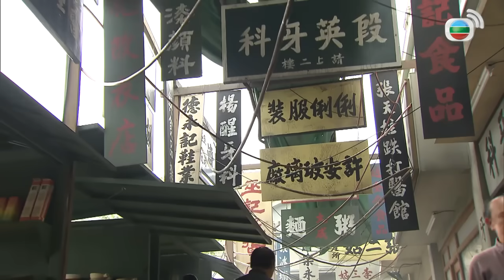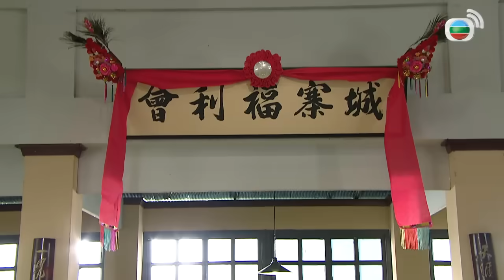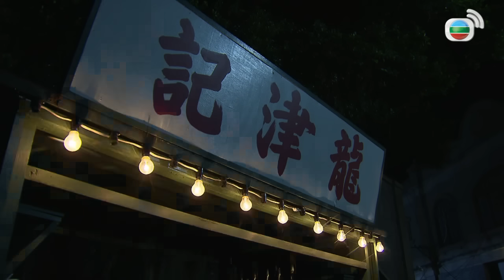Anh Hùng Thành Trại tập 13 (tiếng Việt) |Trần Triển Bằng, Hồ Định Hân, Viên Vĩ Hào | TVB 2016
Phim Anh Hùng Thành Trại |Diễn viên : Trần Triển Bằng | Hồ Định Hân | Viên Vĩ Hào | Ngũ Doãn Long | Nguyên Thu...| Phim TVB 2016 Kênh TVB Tiếng Việt ✨Vì lí do bản quyền, video này có thể sẽ bị mất một phần âm thanh/hình ảnh, mong quý khán giả thông cảm. Để xem trước không cần chờ đợi toàn bộ phim phát sóng định kì trên Kênh TVB tiếng Việt với đầy đủ âm thanh/hình ảnh, quý vị có thể đăng kí Thành Viên Vàng tại đây ạ

✨Nội dung phim: Anh Hùng Thành Trại là một bộ phim của đài TVB HongKong ra mắt năm 2016, kể về đời sống của người dân tại khu Cửu Long Thành Trại, nay thuộc Tân Cửu Long. Phim xoay quanh nhân vật Trả Câu Quyền và hành trình chiến đấu chỗng lại tệ nạn của anh.